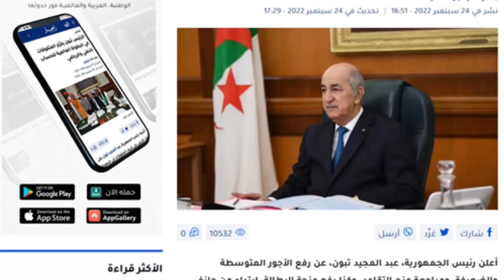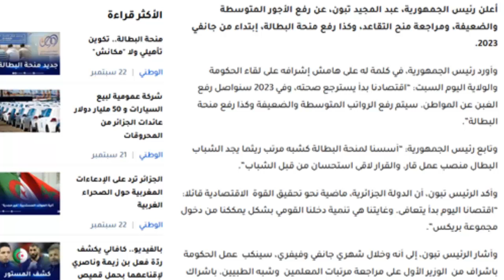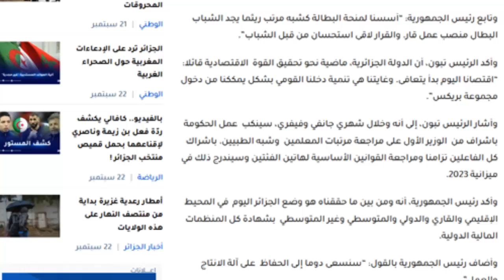رفع الأجور ومنحة البطالة ومراجعة منح التقاعد هذا ما أعلنه الرئيس عبد المجيد تبون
إليكم خبر رفع_الأجور و منحة_البطالة ومراجعة منح التقاعد هذا ما أعلنه الرئيس عبد المجيد تبون والموضوع انقله لكم وأشاركه معكم من موقع النهار .